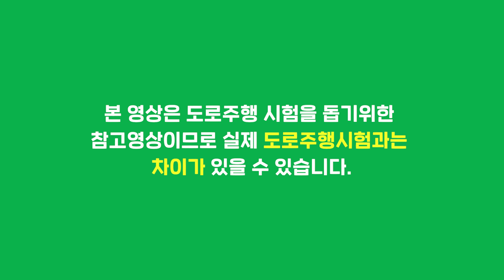광양운전면허시험장 도로주행 B코스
광양운전면허시험장 도로주행 B코스 입니다. 여러분의 합격을 기원합니다.

*이 영상은 안전속도 5030 시행 이전에 촬영하여 현재 도로와 상황이 다를 수 있습니다.